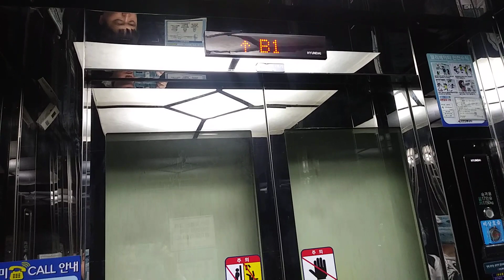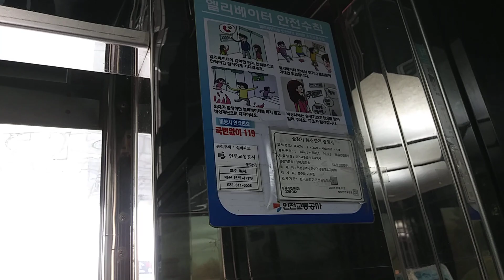인천광역시 연수구 경원대로 지하 80 동춘동 인천교통공사 동막역 3번 ~ 4번 출구 현대 엘리베이터 탑사기